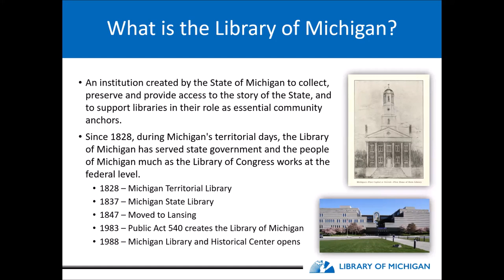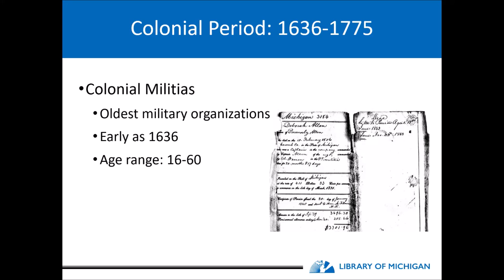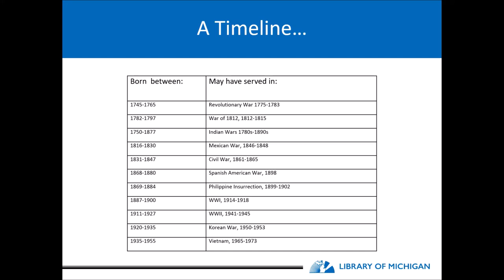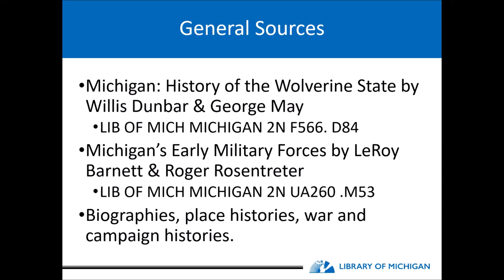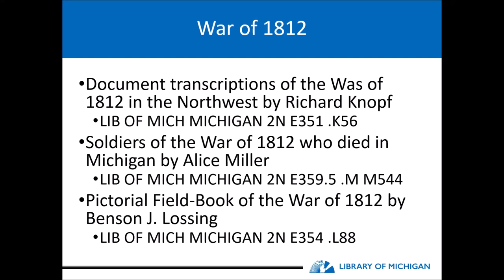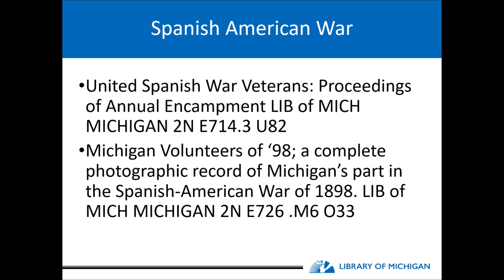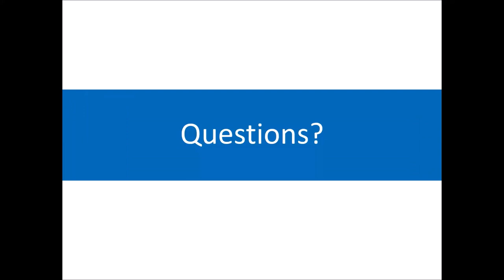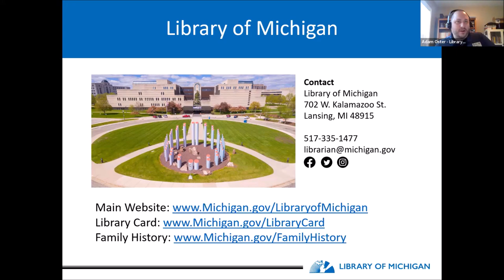Military Resources at the Library of Michigan with Matt Pacer